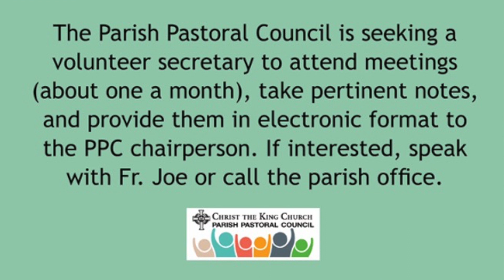Sunday Mass ~ Nov 5 2023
Saturday Vigil Mass for the 31st Sunday in Ordinary Time, celebrated at Christ the King Church in Old Lyme, Connecticut on November 4, 2023 and live-streamed to the parish through Zoom.

All weekend and daily Masses at Christ the King Church are open to in-person attendance, with some safety restrictions still in place. At this time face masks are optional. As we navigate the ebbs and flows of the pandemic and its variants, we acknowledge and respect the choice of some individuals to wear face masks in church.  to learn more about joining us in person. We continue to live-stream our Masses on Zoom for those who wish to stay home.  Links to join the live stream may be found on our website as well.